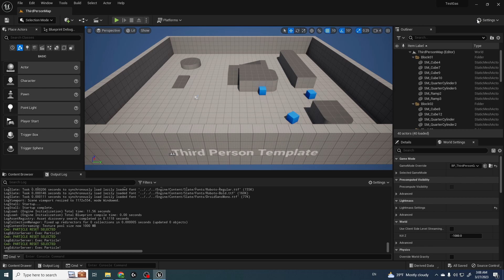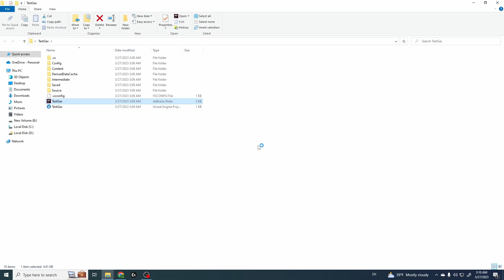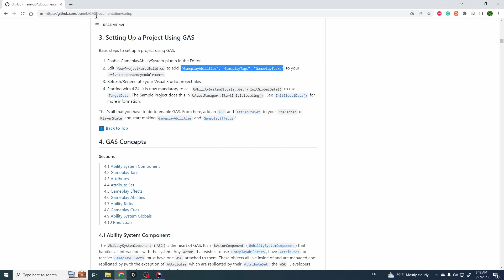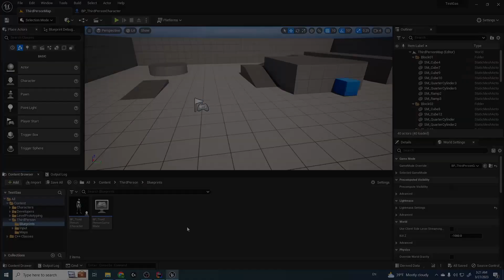Unreal 5 Gameplay ability system setup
You can support me, to make more videos via crypto:
BTC bc1q55zezysg8efvlvg5ljkrf0unnp7mhe9nuf2gwm
USDT Tether TRC20 TNuFfYXYmqkyQ6gZK4yXvRmdeeeJr8svcG
DOGE DHZ7WNZwjm6Xq9QAHpPzm53PDQNxVoCtQ4

00:00 - Intro
00:13 - Creating the project, Unreal 5.1
00:29 - Adding the Gameplay ability system plugin
00:48 - Adding the UAssetManager
02:04 - Adding the modules in the Build.cs file
02:09 - Adding the UAssetManager::StartInitialLoading() method in AssetManager
03:25 - Final testing with included GAS